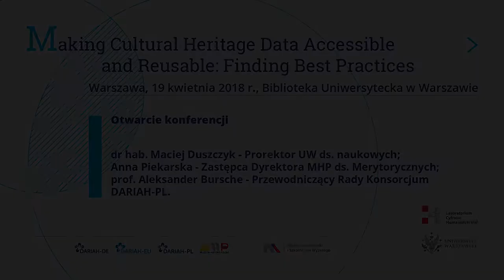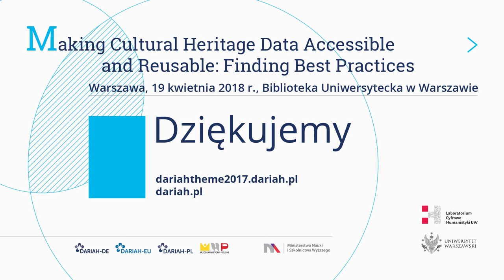Otwarcie konferencji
dr hab. Maciej Duszczyk – Prorektor UW ds. naukowych;
Anna Piekarska – Zastępca Dyrektora MHP ds. Merytorycznych;
prof. Aleksander Bursche – Przewodniczący Rady Konsorcjum DARIAH-PL.

Organizatorzy: DARIAH-PL, Muzeum Historii Polski, DARIAH-DE.
Wsparcie organizacyjne: LaCH UW
Patronat: Ministerstwo Nauki i Szkolnictwa Wyższego